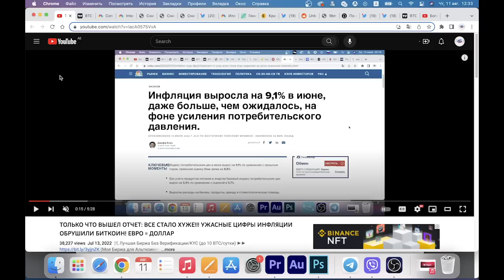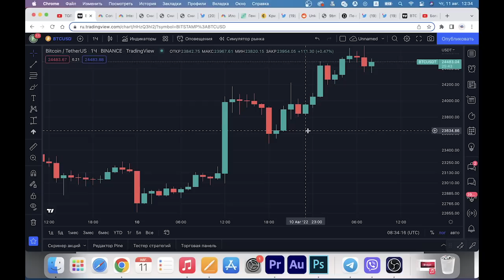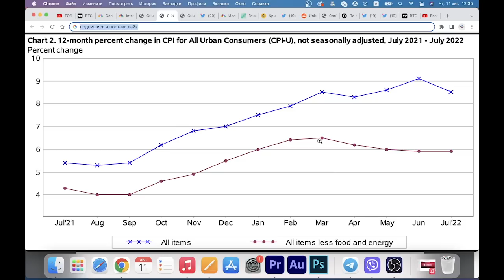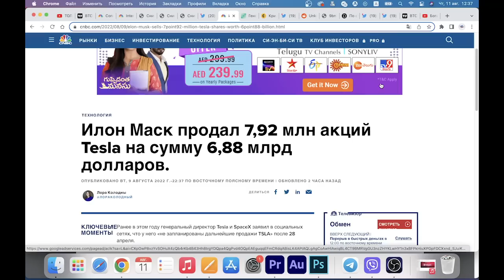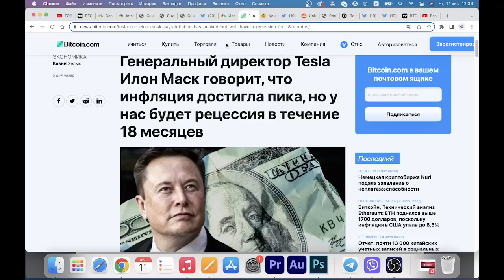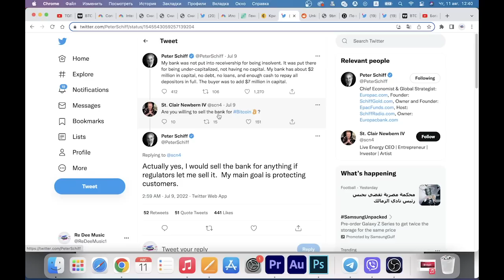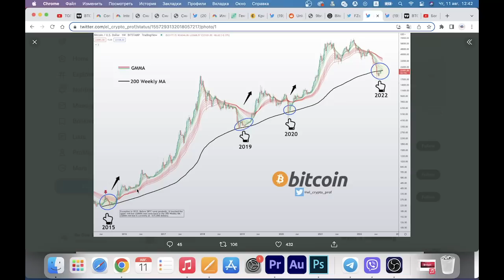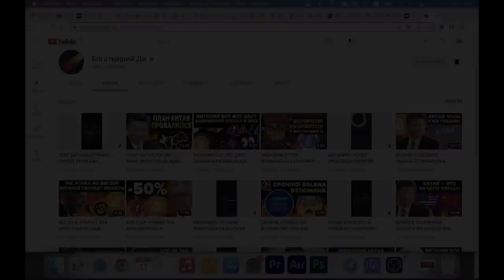ИНФЛЯЦИЯ ТОЛЬКО ЧТО ВЗОРВАЛА БИТКОИН. СЕНСАЦИОННЫЕ ПРОДАЖИ ИЛОНА МАСКА. РЕЦЕССИЯ ЕЩЕ 18 МЕСЯЦЕВ...